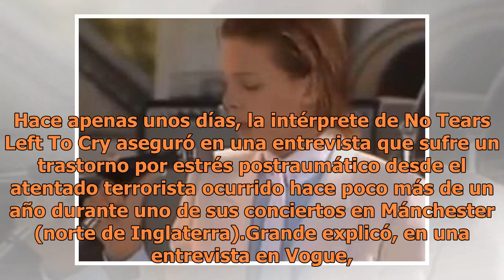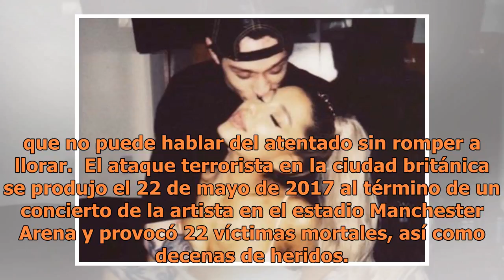Ariana Grande y su novio Pete Davidson confirman su compromiso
Ariana Grande se ha comprometido con su novio de hace un mes, el humorista Pete Davidson (FOTO TOMADA DE WEB)Se ha confirmado en compromiso de Ariana Grande con su reciente novio, el humorista Pete Davidson, conocido por su participación en el programa Saturday Night Live. A pesar de que llevan meno...